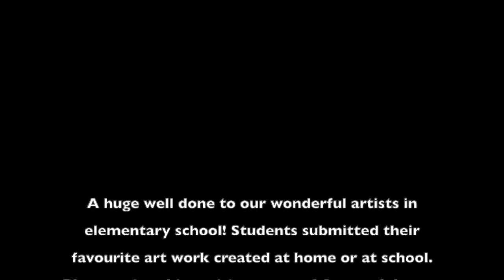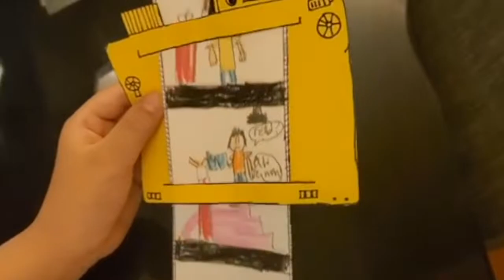AIS ES Art | G2-4 — End of Year Showcase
A huge thank you to our Elementary Students who turned in an exciting and varied collection of Art work for our end of year showcase. Please take a few minutes to enjoy watching the range of Art work including drawing, painting, collage and origami!